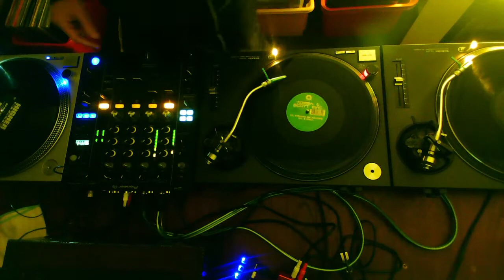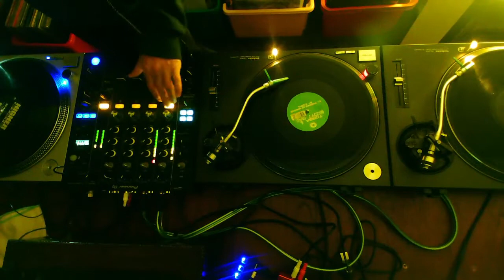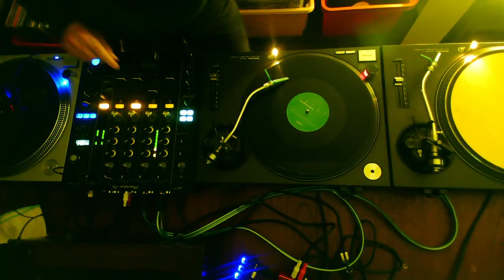Quick Vinyl Mix - 90s Breaks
Grabbed a few breaks and beats from the 90s and threw them together